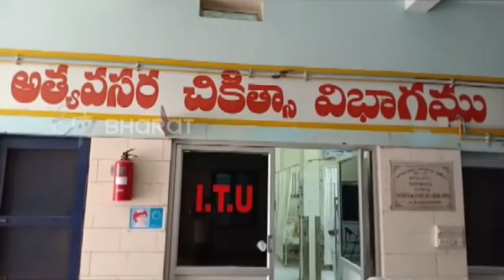आंध्र प्रदेशात आरटीसी बस-कारची जोरदार धडक, महाराष्ट्राचे ३ ठार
अनंतपूर - आंध्र प्रदेशातील अनंतपूर जिल्ह्यात आरटीसी बस आणि कारच्या जोरदार धडकेत महाराष्ट्रातील ३ जण ठार झाले. तर, २ जण गंभीर झाले. जखमींना रुग्णालयात दाखल केले आहे.